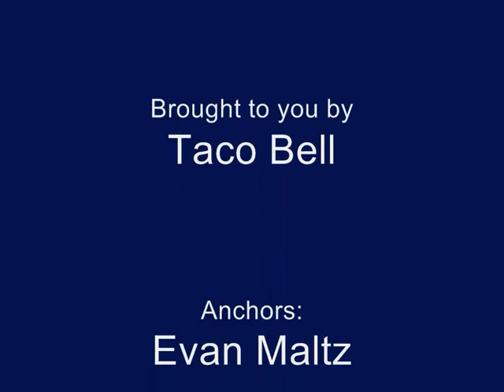SpanishNews.wmv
Evan and Teddy do the news in Spanish for the Spanish Project May 2010